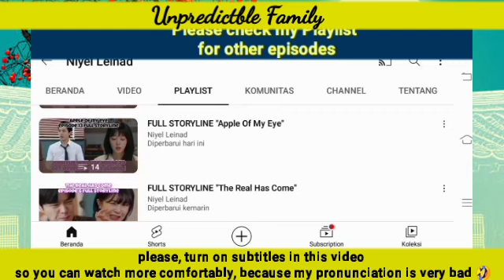Hayoung asked Eunhyuk to take responsibility | Unpredictable Family 우당탕탕 패밀리